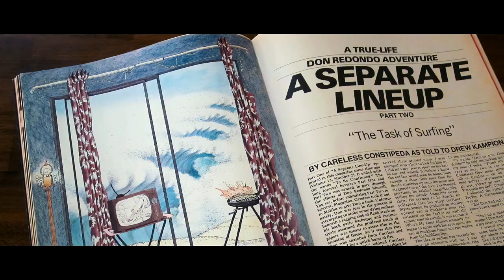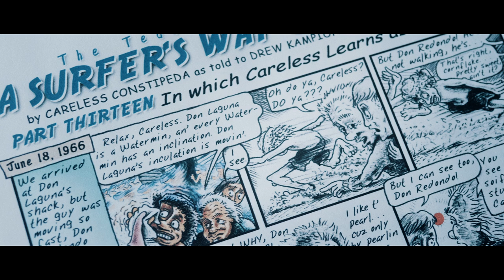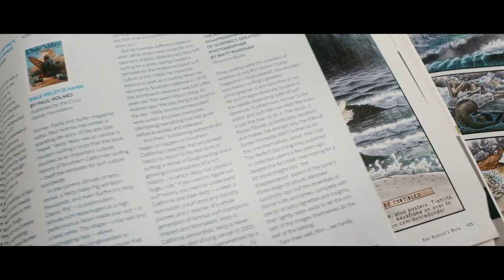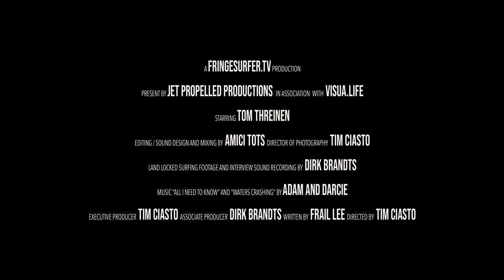Drawing Lines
I proudly present Tom Threinen in "Drawing Lines".
Tom is an artist and surfer who thought he had left the ocean for good when he moved to Nevada to start a money-making career.
At some point, he began thinking about surfing again and started drawing waves. And as luck would have it, Tom reconnected with writer Drew Kampion. Together they revived the cartoon character, Don Redondo, for the British surfing magazine "The Surfers Path".
When he finally returned to the ocean, he had a surfmat waiting that allowed him to rediscover surfing and draw some new lines.

"Drawing Lines" is the fifth episode of a series of surf videos about people who pursue surfing in a different way and with alternative surf-craft.
If you enjoyed watching this story, please share it with anyone who might appreciate it.